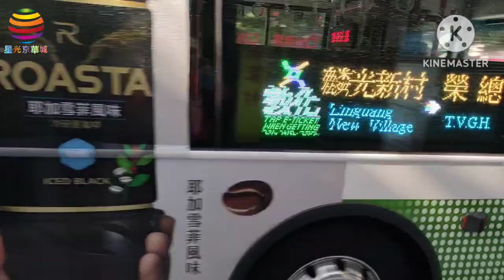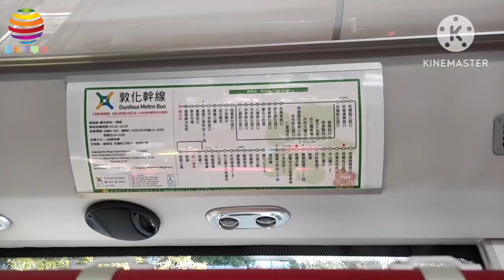（星光京華城）過年初五春節連假最後一天 大台北公車迷賞花之旅1 搭敦化幹線公車去士林官邸賞花海！